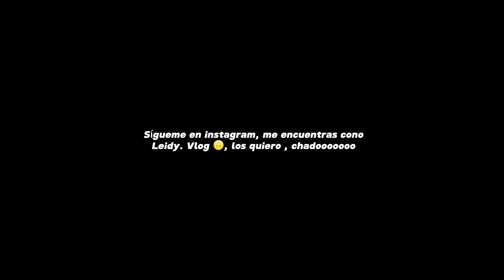ME ROBARON MI CANAL // les cuento todo mientras limpio mi nuevo apartamento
🤕🤕la cosa mas desagradable que te puede pasar es que te quiten todo así de la nada , vean el video y no olviden su like que es muy importante en este momento

Correo electrónico /arreglado recientemente ,puedes escribirme aquí 👇👇👇👇👇👇
Espero leerte👆👆👆

Música

PREGUNTAS FRECUENTES 🌵
- de que trabajas? /check in front desk medical office
-Con qué editas? /premiere pro
-con que cámara grabas tus videos?
, canon m50 y iPhone 14 pro

Emigrar, emigrar a usa , emigración cubana a usa, como es emigrar a usa , lo que vive un emigrante en usa , como se vive en usa , como vive un emigrante en usa , como se vive en la florida , usa 2023, usa hoy,
Cubanos por el mundo, cubanos en usa , latinos en usa, emigración a usa, viviendo solo en usa ,solo, soledad , como es vivir solo ,